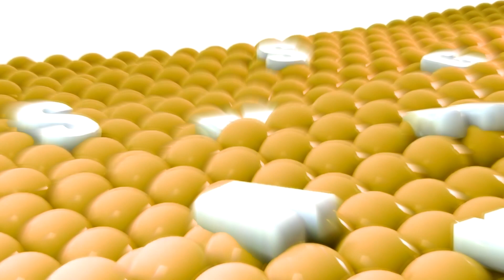Light Up! Samsung Logo Balls!